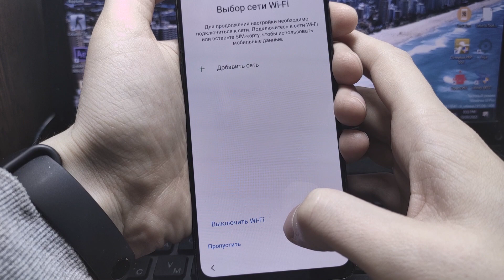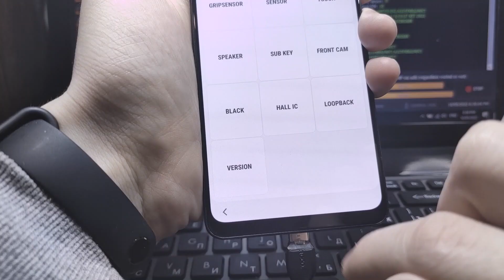Обход блокировки FRP на смартфонах Samsung. Новый универсальный способ. Май 2022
Привет, друзья! В этом видеоролике я расскажу как обойти блокировку по google аккаунту на смартфонах samsung с помощью ПЛАТНОЙ программы Unloctool. Для того чтобы всё получилось сначала нужно отключить проверку цифровой подписи драйверов Windows. Вот инструкция